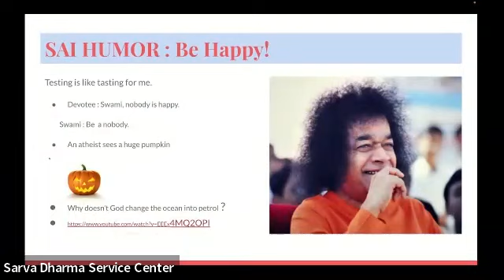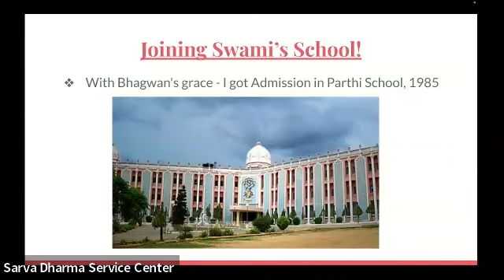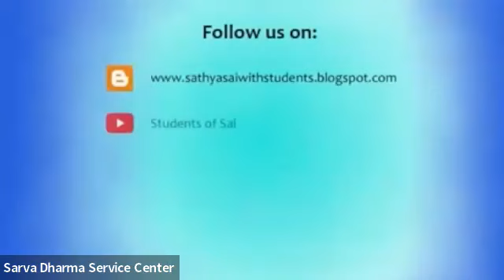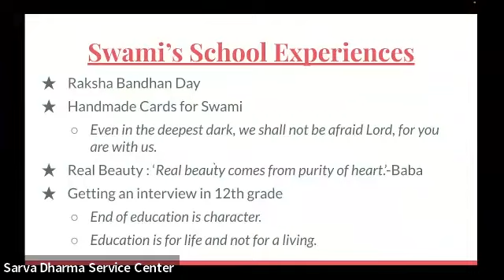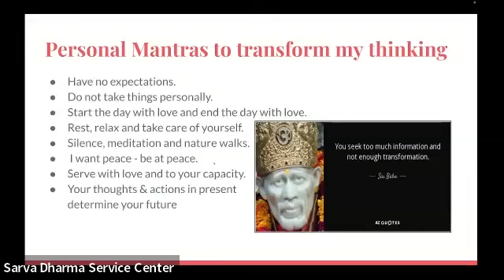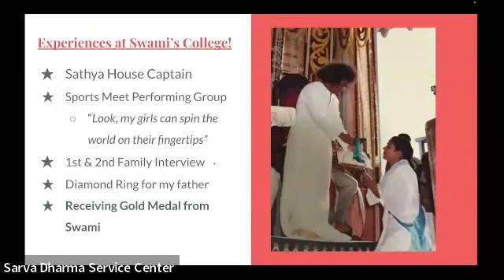Samarpan Talk by Smt. Suman Rana on June 17, 2023